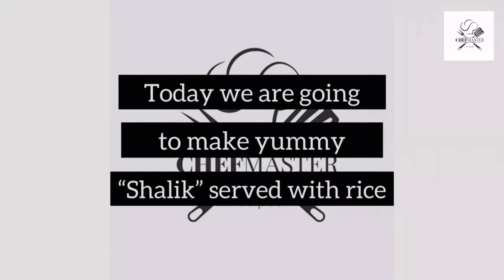Chicken shashlik served with rice|recipe by mastered chef like comment share and subscribe👍👍